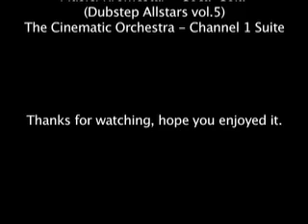A step too far...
Random short movie made for a Video Production assignment. all work by Richard Styles, Adam Gregory, Geoffrey Mogapi and Alan Dolhasz